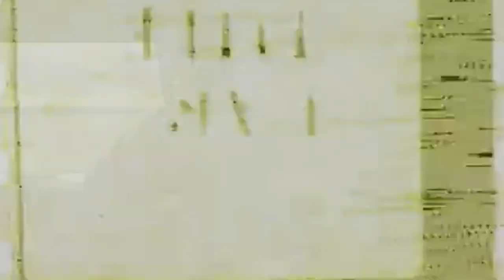Brutal Battle | Viking 2016 - Prince of Viking defend Nomad siege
Info:  "Vikings founded Kievan Rus in the mid-9th century, but Scandanavian settlements in Eastern Europe actually date back to at least A.D 750..."